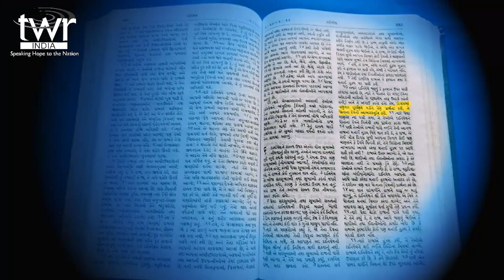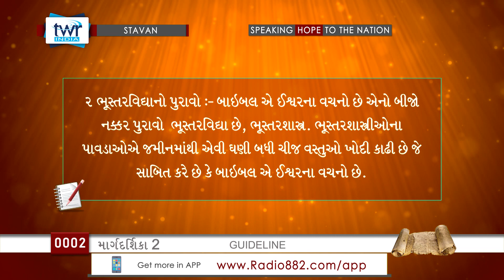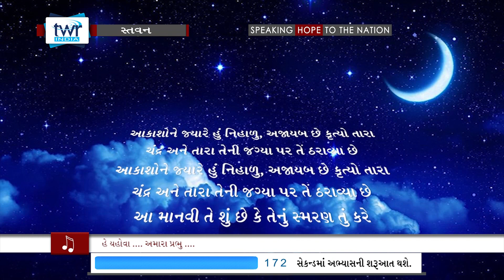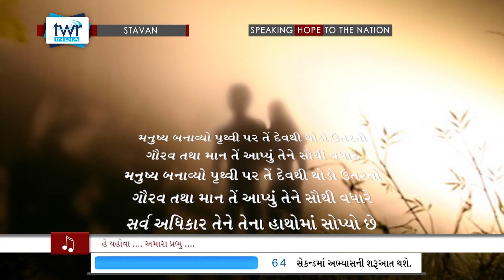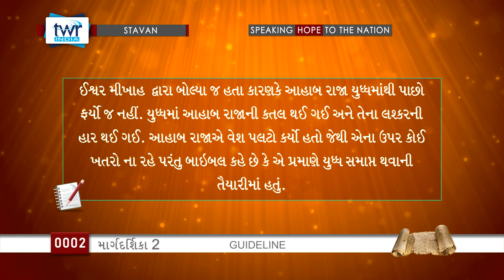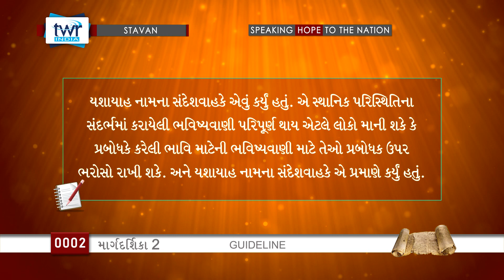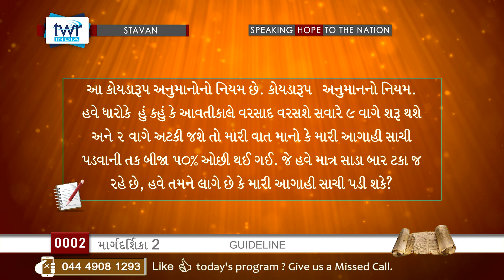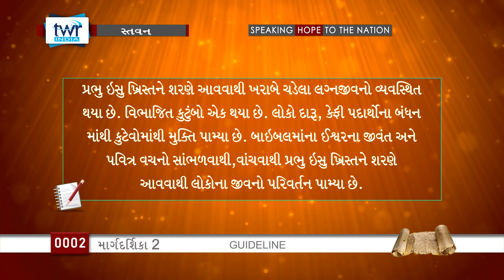Guide Line - 1 (#0002) Gujarati Bible Study